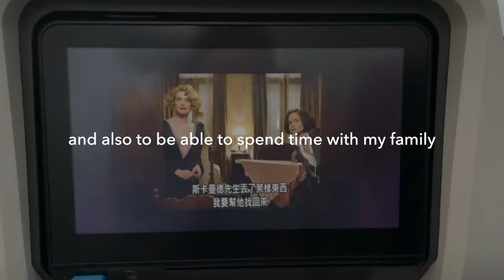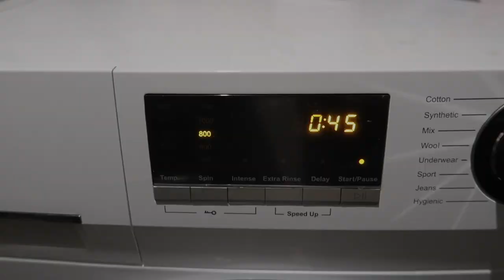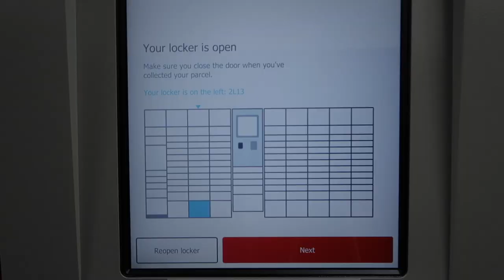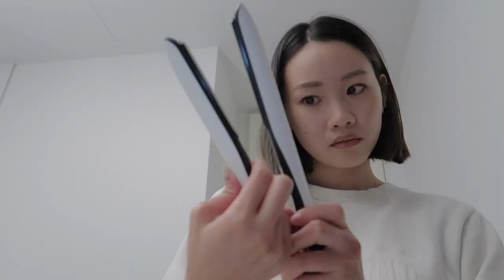ADULTING DIARIES | Back in Melbourne, feeling productive, Jack Harlow, snow trip 🏂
Hi all! I'm finally back in Melbourne, and am feeling recharged and happy to be back. The first few days back were really productive, I did a big clean, went shopping, attended a concert, and also went snowboarding!

✨ highlights:
Kirk's Wine Bar